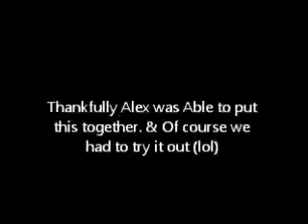Christmas With Nov 2012 + 19 Month Update